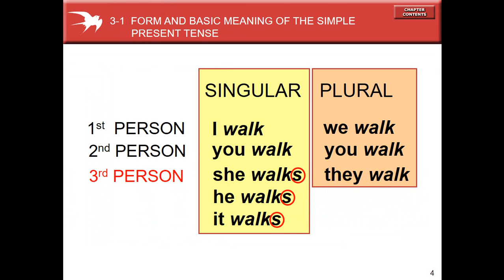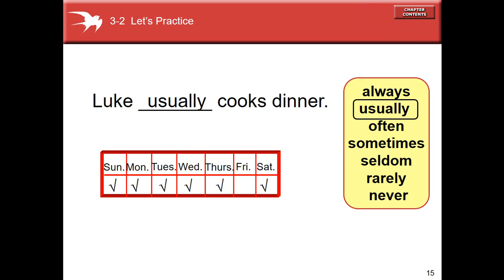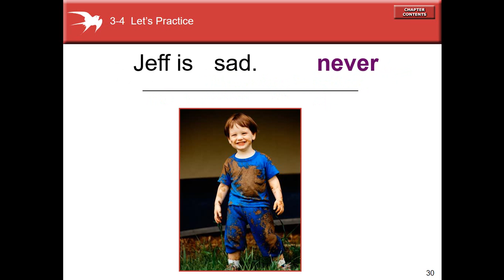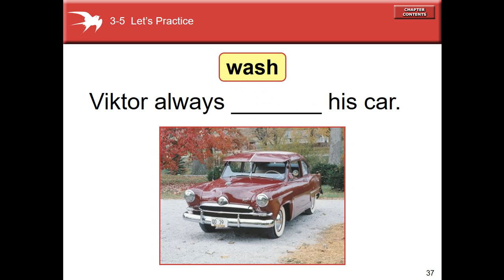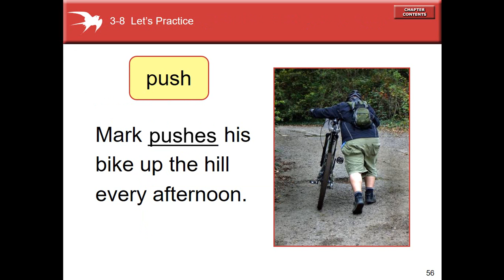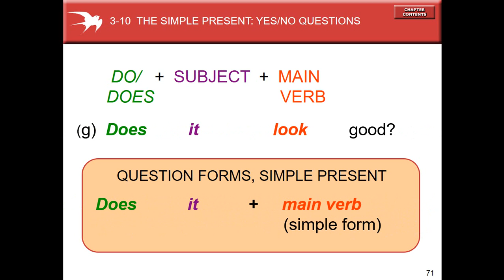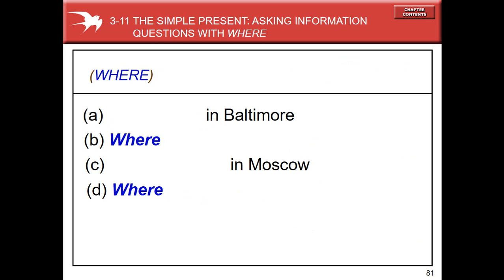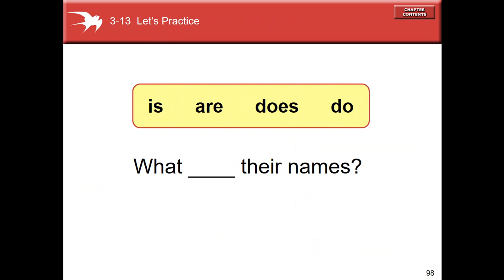Basic English - Lesson 3